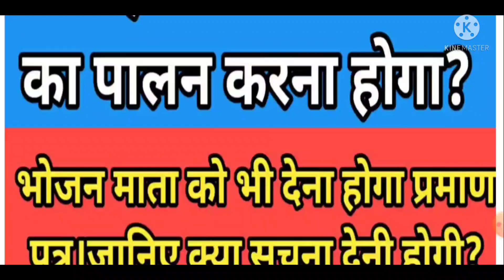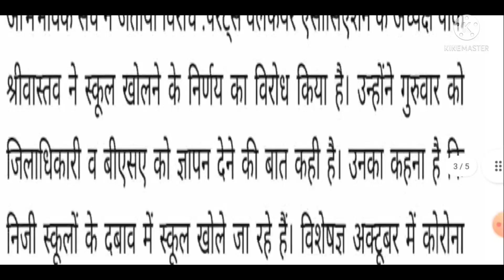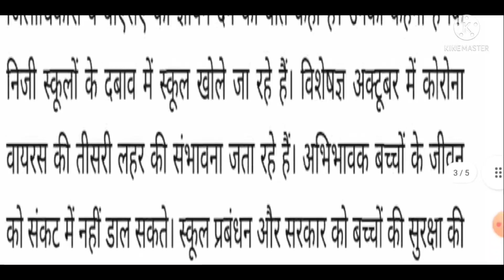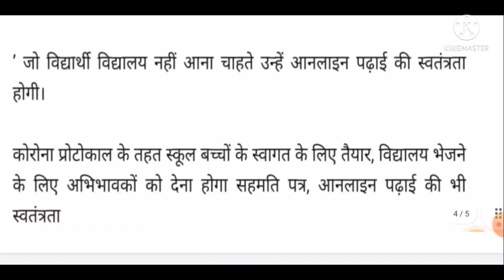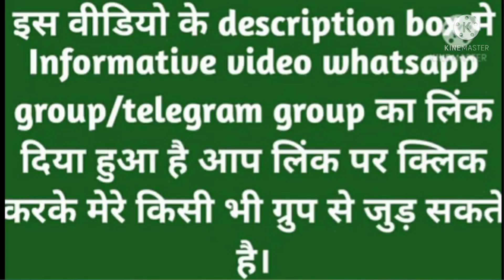आज से बच्चे आएंगे स्कूल में, जानिए किन किन नियमो का पालन करना होगा व भोजन माता को क्या प्रमाणपत्र ?